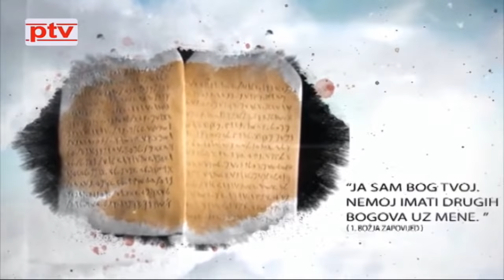Emisija uživo Život što je to ? Crikvenica drugi dio.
Emisija uživo Život što je to ? Svake srijede od 18:10 sati u zimskom periodu, ljetni termin je 18:30 sati. Voditelj Aco Župarić.